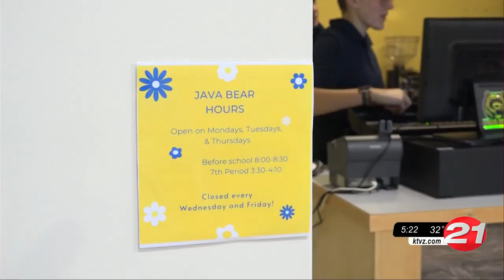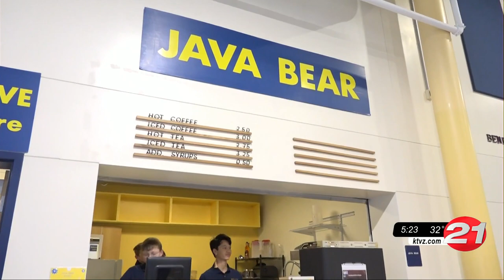One Class at a Time: Bend HS students revive Java Bear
The pandemic impacts were tough in many ways, but the DECA students at Bend Senior High have been working hard to bring the Java Bear coffee shop and Bear's Cave Student Store back to life amid the inevitable challenges.